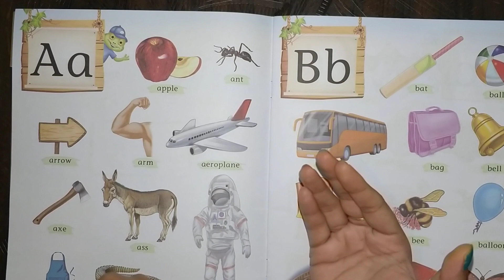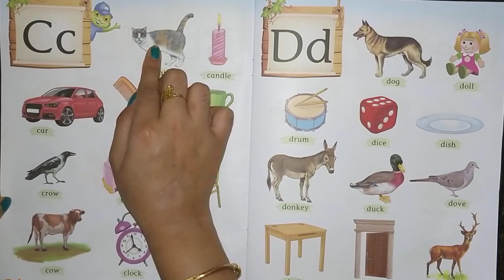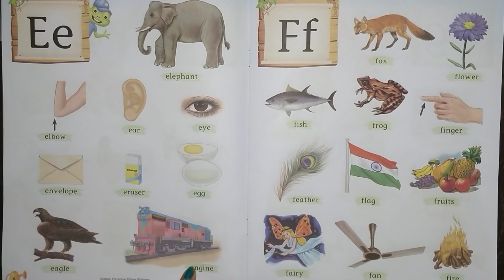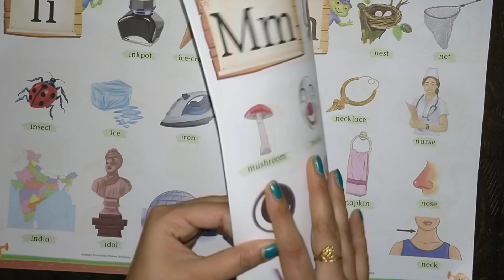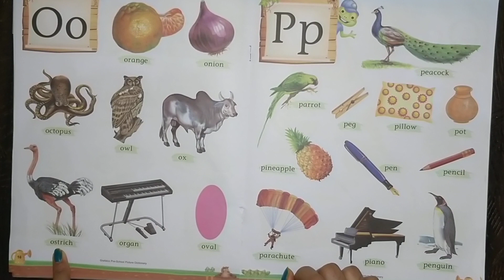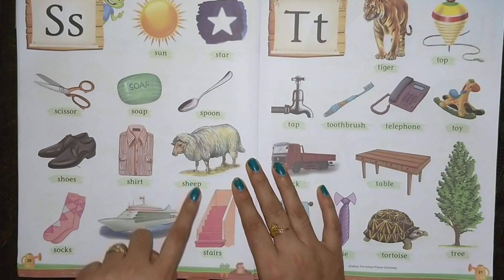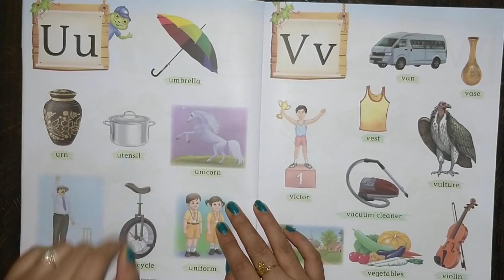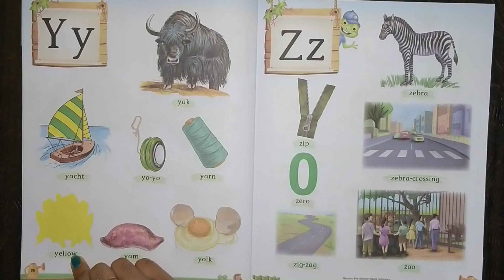A to Z different letters for Nursery and LKG class#LKGclass#nurseryclass#playgroupclass